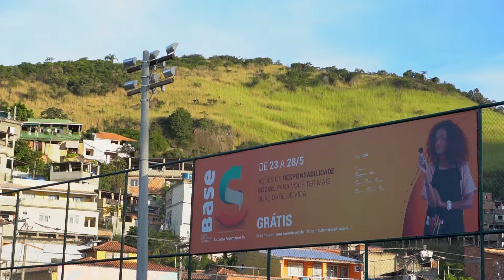Base S Niterói - Saúde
O Base S leva o melhor do SESC-RJ e SENAC-RJ às cidades que abrigaram o Mapa Estratégico do Comércio, promovido pela Fecomércio-RJ, em parceria com a FVG. Entre os serviços oferecidos, em Niterói-RJ, estava a escovação correta dos dentes.